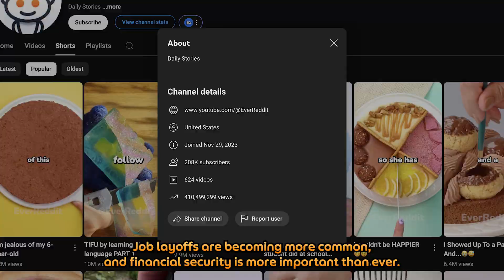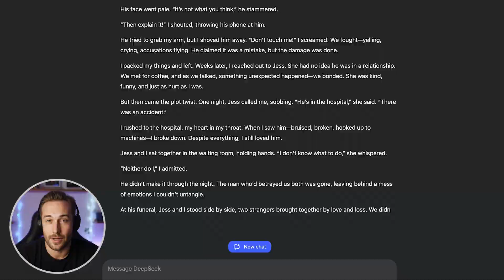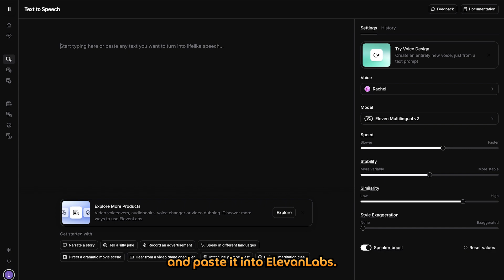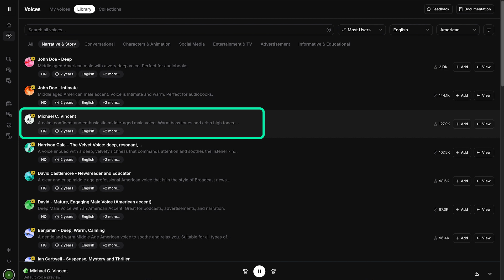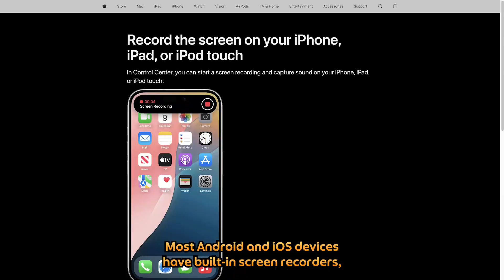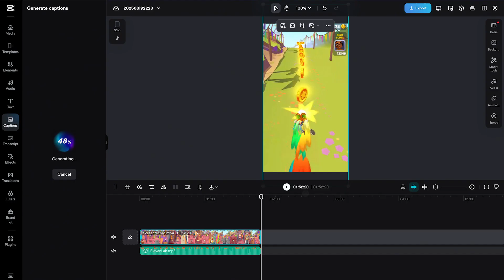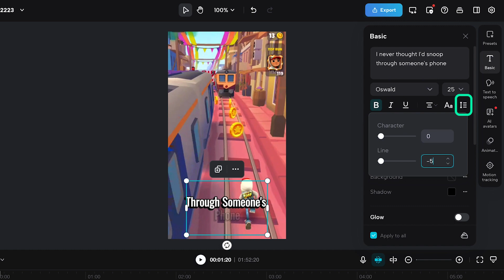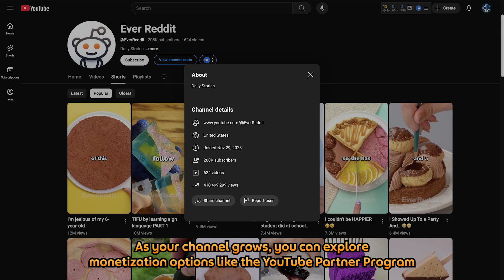FREE AI TOOLS — Make Viral Shorts in Just 8 Minutes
🚀 Create viral Reddit story videos in just 8 minutes with free AI tools! Turn AI-generated stories into engaging shorts with text-to-speech, eye-catching gameplay backgrounds, and easy auto-captions. No special skills needed-just follow four simple steps to produce high-quality content for YouTube and TikTok. Start your side hustle today and reach millions! 🎬🔥

⏰ Timestamp
00:00 – Intro
00:54 – Story Creation
02:01 – Converting Text to Speech
04:04 – Background Video Creation
05:02 – Creating Your First Video
06:36 – Key Steps for Long-Term Success

What kind of stories do you think would go viral?

🙏 Check out other videos too. You might find something useful.